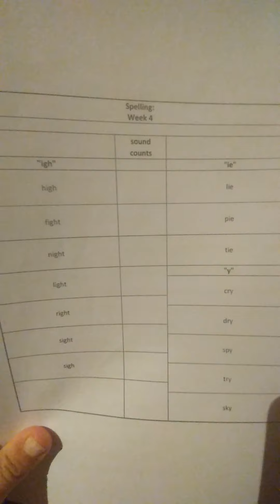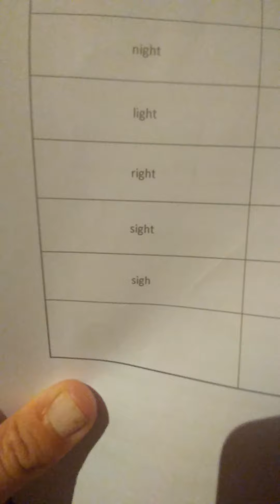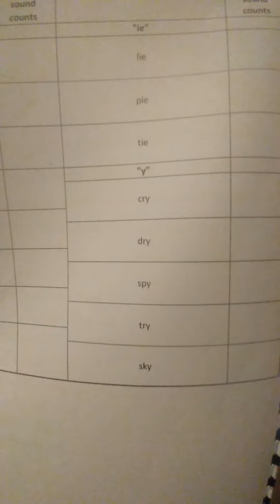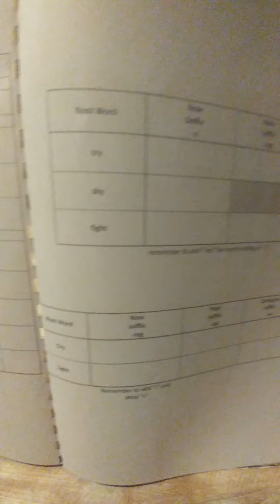Grade 2 Spelling 20July2020